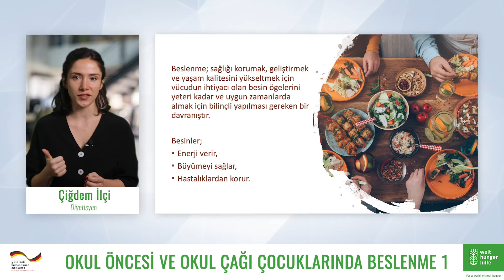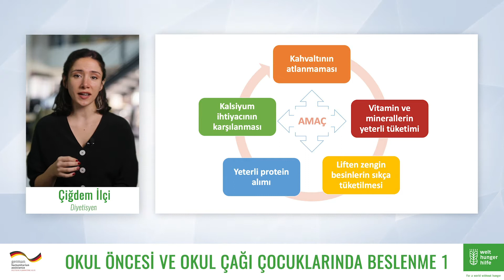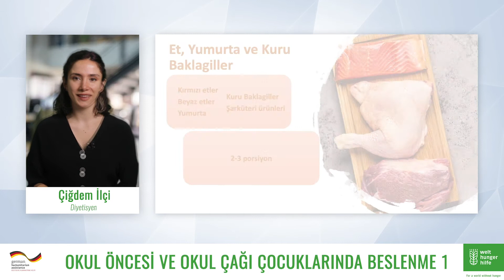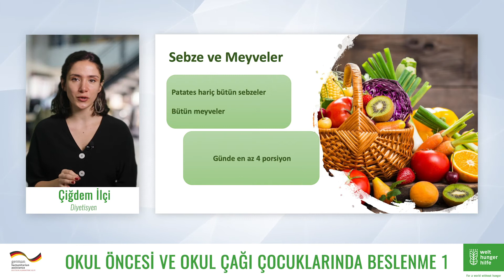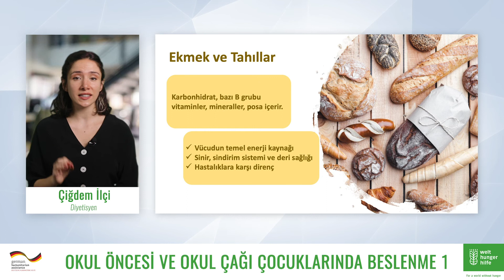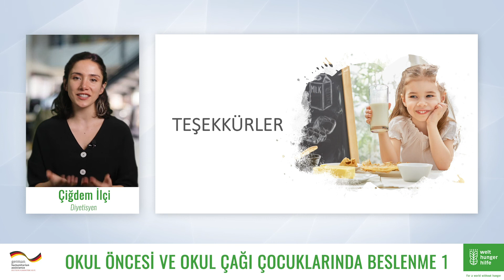OKUL ÖNCESİ VE OKUL ÇAĞI ÇOCUKLARINDA BESLENME 1